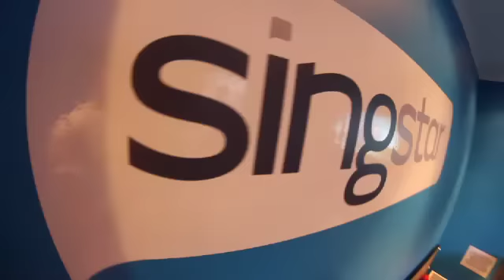Cocktails & Dreams at Glastonbury Festival 2010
Highlights from Cocktails & Dreams, our PlayStation 3 SingStar area at Glastonbury Festival, June 2010. Performance highlights included Belinda Carlisle, the Cuban Brothers and Vanilla Ice.

For another chance to party with SingStar, catch the team at Camp Bestival and Bestival this summer.